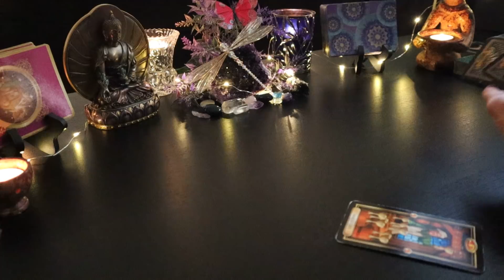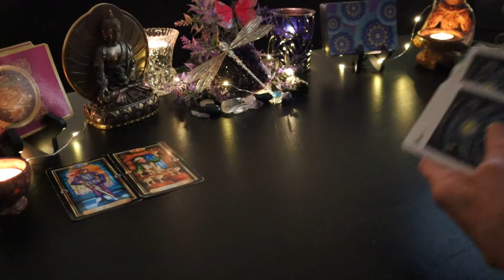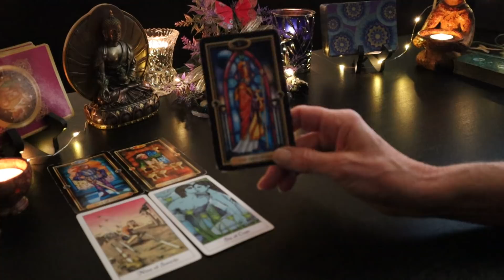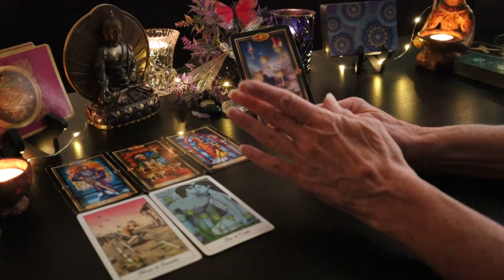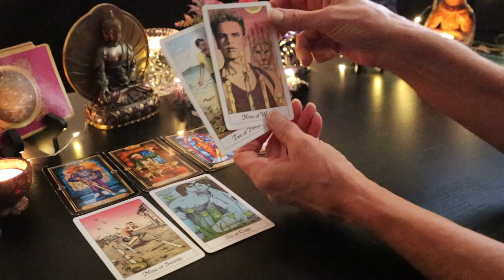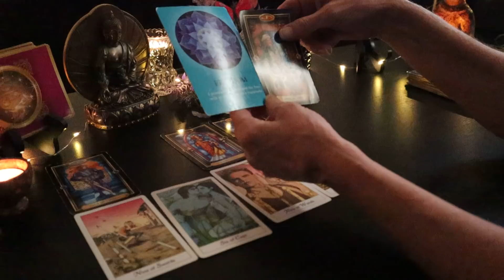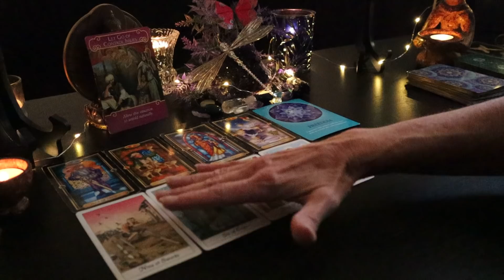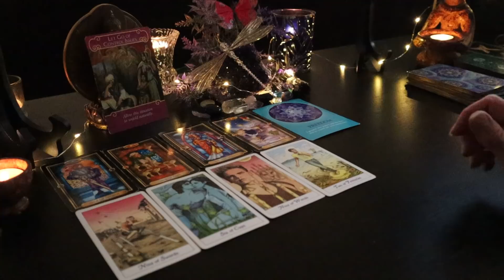Fire ~ You See Them Freaking Out... You Got This! (Aries, Leo, and Sagittarius)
Much Love,
Lori Ann

No Refunds